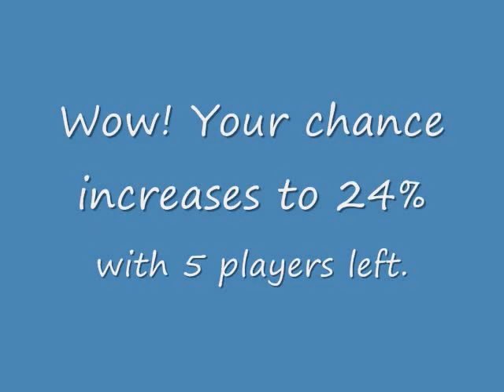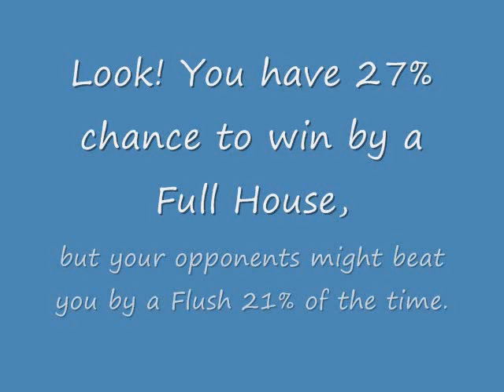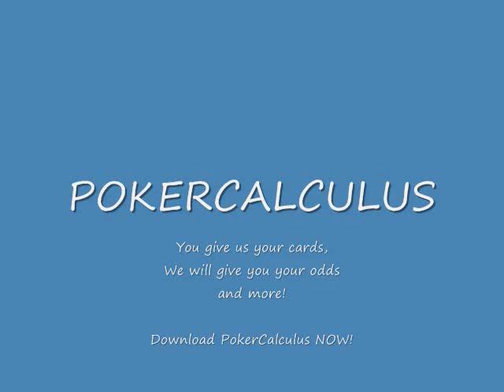Poker Calculus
A demo for the poker program, PokerCalculus, which is the best you can find on the internet.